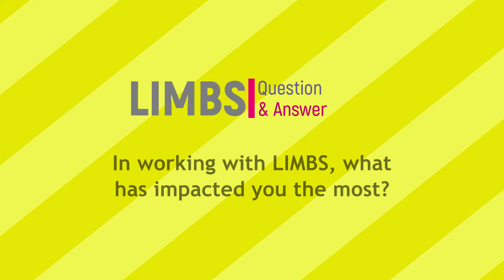Our Impact in West Africa